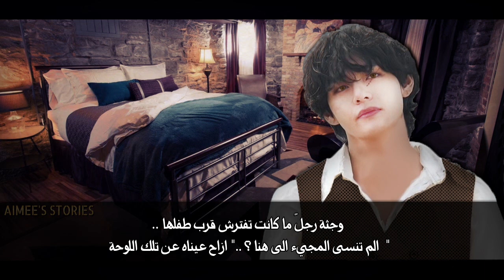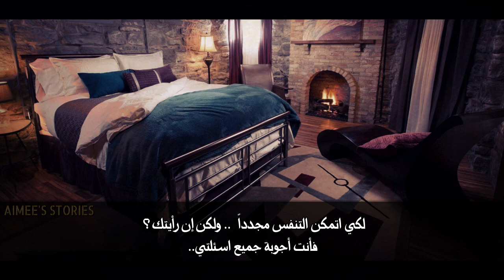Video: FF -THE WHITE WOLF EP 10 || رواية الذئب الأبيض - وداعــاً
للتواصــــــــل ♥

الإنستــأ :
vaimee_@

تويتر :
_vaimee@